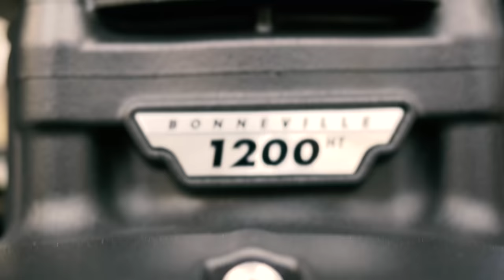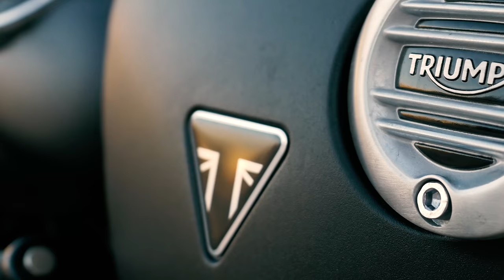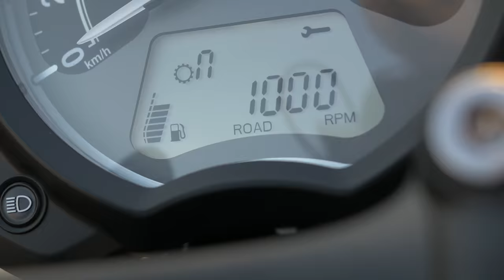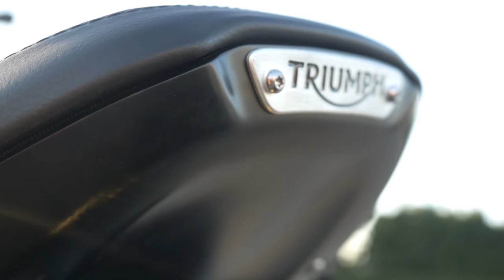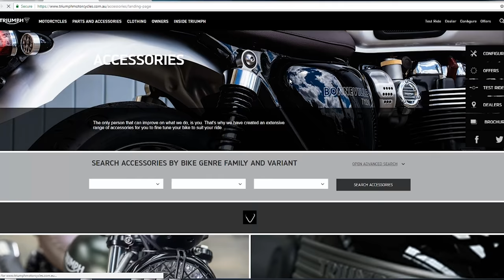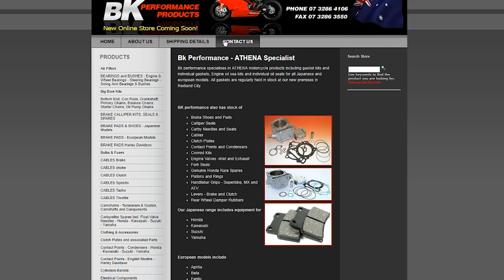Triumph Bobber Black Test Ride Review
Thank you for your patience 6T viewers. Its been some time since we did our last review on the all new CB1000R, but now we are back!... back in black to be exact and with the all new top of the range Triumph Bonneville Bobber Black!

BKperformance Websit.

A HUGE Shoutout to  - TeamMoto Triumph at Slacks Creek, Moss Street.

COMPETITION DETAILS

ITS COMPETITION TIME
I'm assuming you have come down to this description tab for a very important reason... That being our "6Tdegrees Subscriber Competition"
WELL I'M GLAD YOU'RE HERE!!
For our youtube subscriber competition we will be giving a BRAND NEW... Icon Airflite Helmet and much much more!
We will also be giving away several keytag designs to 10 lucky winners once we hit our mark of over a 1000 SUBSCRIBERS. Then once we reach our halfway mark of 2500 Subs we will also be giving away 3 designer Tshirts to 3 winning subscribers.
NOW for more info on our Tshirt/keytag designs head over to our facebook channel at 6Tdegrees, there you will find our wide range of keytags plus our Tshirt range with all the necessary sizes for your reference (sizes ranging from Small – 4XL) all shipping costs will be covered by us, but the waiting period may vary from 3 to 15 days business days depending on the location of shipment.
As for our Icon Helmet its is necessary to make some measurements of your head as these particular helmets are designed for a specific head shape… click on the link below to find out more on the ICON Airflite Helmet. There you will find all the information on sizing plus your choice of design you wish to pick!
The winners for our competition will be announced on our official Youtube channel once these marks have been met, so keep an eye out and make sure to LIKE & SUBSCRIBE and turn on that notification button… GOOD LUCK SUBSCRIBERS